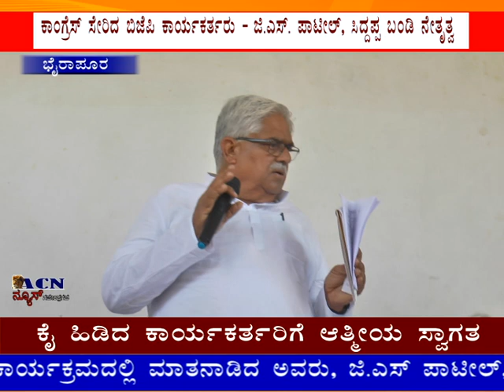ACN NEWS GAJENDRAGAD